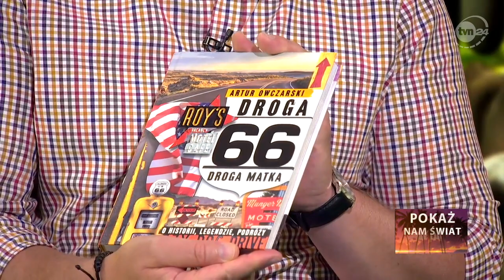Droga 66. Droga Matka: o historii, legendzie, podróży.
Rozmowa o Drodze 66 - Jakub Porada i Artur Owczarski w nadawanym kiedyś na antenie TVN24 BiS programie "Pokaż nam świat"